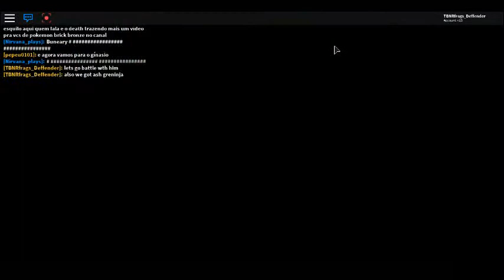roblox pbb GETTING TERRAKION